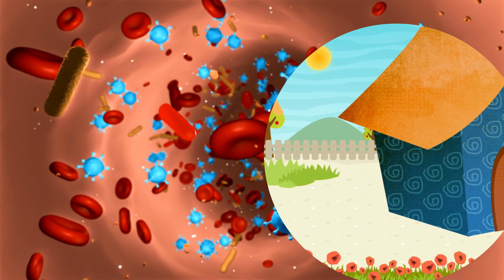Meet the Tiny Heroes | Exploring the World of Bacteria | kids English Science learning | kids video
Step into the microscopic world of bacteria and embark on an exciting journey of discovery! Join us as we uncover the fascinating secrets of these tiny but mighty organisms that inhabit our world. From their incredible diversity to their surprising roles in nature, you'll be amazed at what bacteria can do! Let's explore together and unlock the wonders of the microbial universe! 🦠🔬